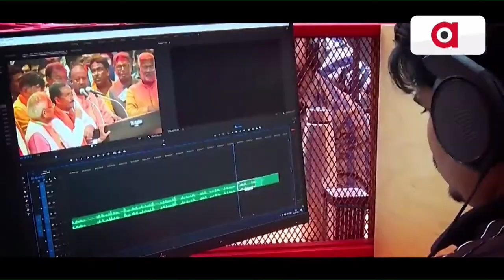🔴Barabati Dhauli Express 6PM Live | 10 Nov 2022 | Latest Odisha News | Argus News Live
LIVE | Dhauli Barabati Express @6PM | 10 Nov 2022